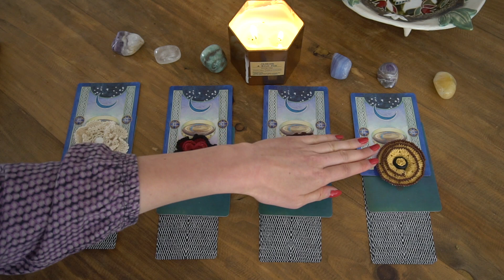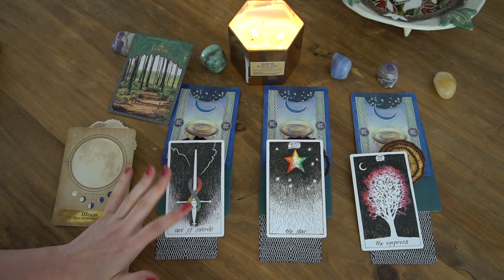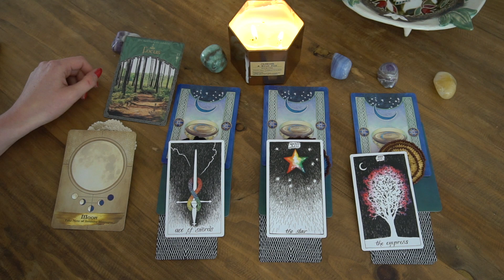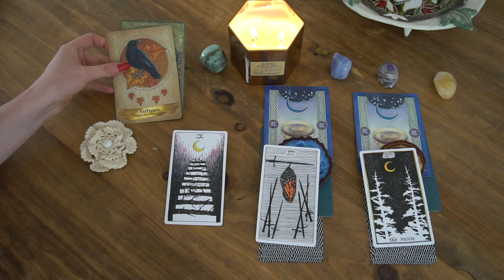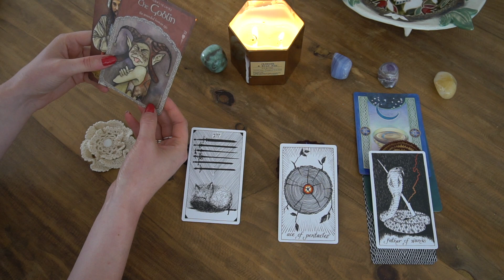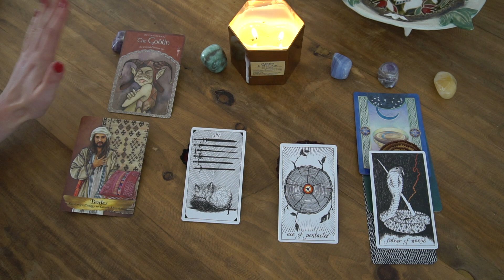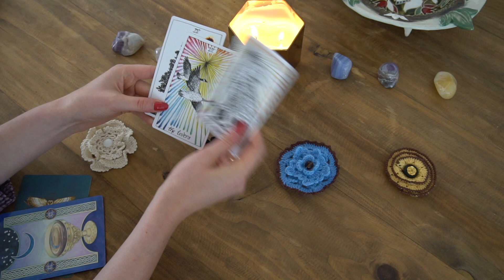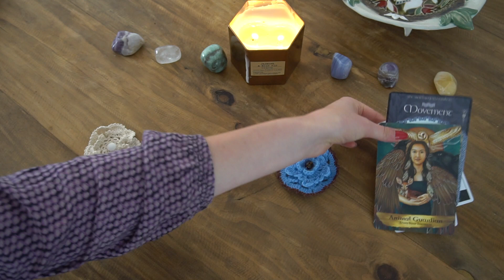Should I Stay Or Should I Go? 🔮 PICK A CARD 🔮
Leave and go or stay and try to fix this relationship?

Welcome to another Pick A Card reading where you will test your intuition regarding your current relationship situation.

Blessings,
nomad

Time stamps:
1st set (White Flower) 01:17
2nd set (Black And Red Flower) 09:35
3rd set (Blue Flower) 15:48
4th set (Yellow and Brown Flower) 23:01

nomadtarot